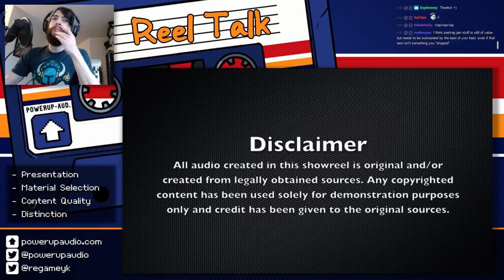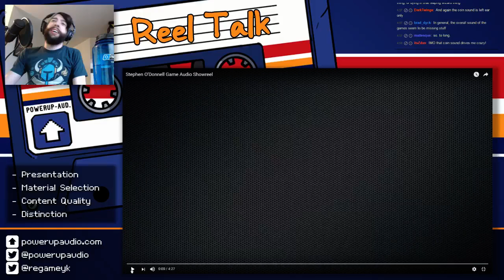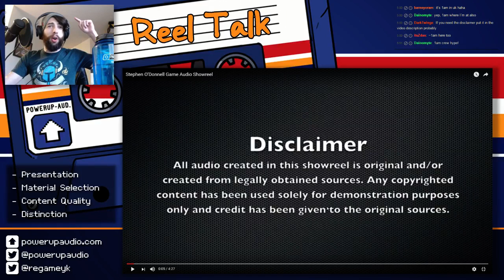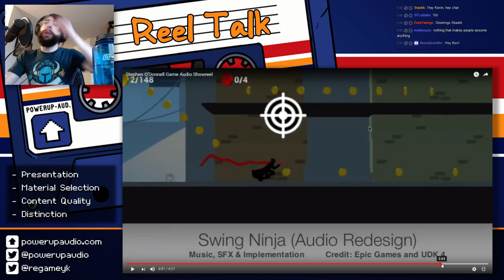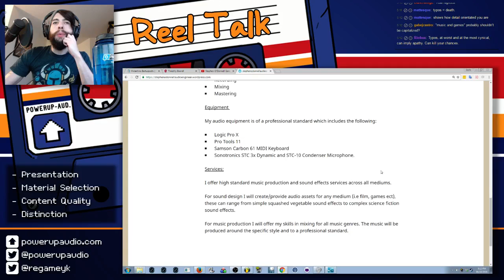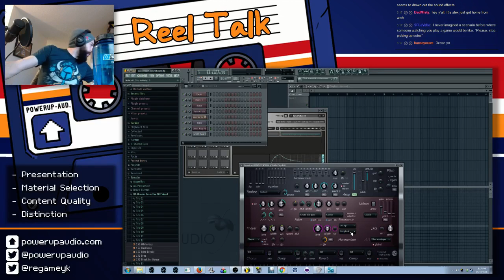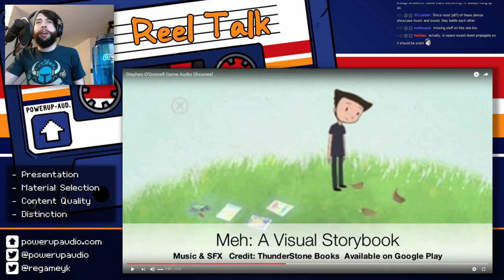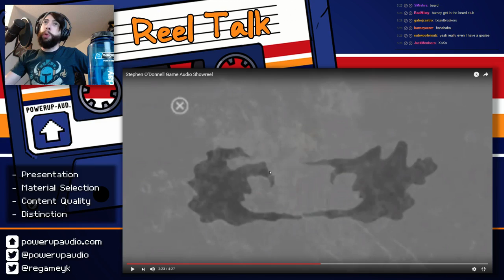Reel Talk 2016 - October 13, pt. 2 (Stephen O'Donnell)